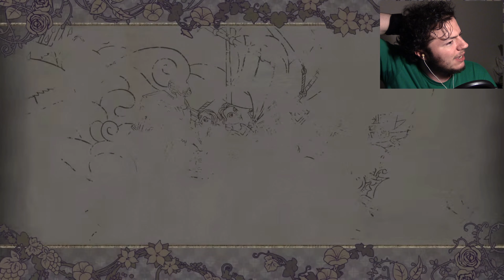AN OUNCE OF INCREASE -- Let's Play Fire Emblem: Three Houses (Azure Moon MADDENING) Pt.4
Don't let your dreams be dreams. Just Dedue it.